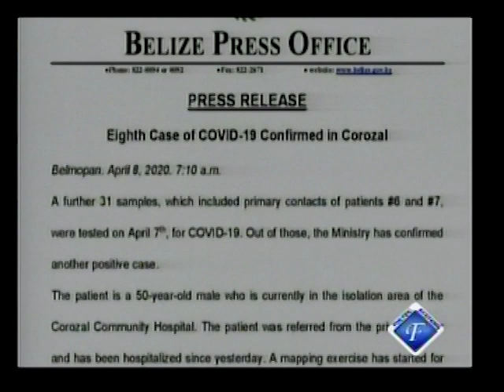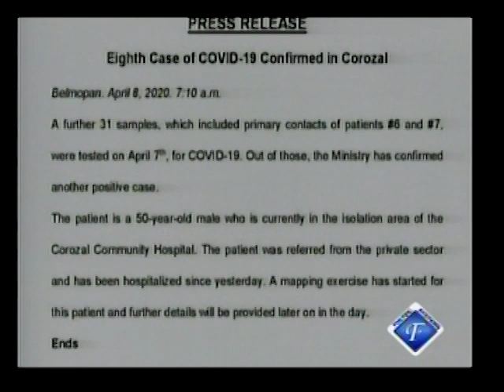UWI Regional COVID-19 Task Force